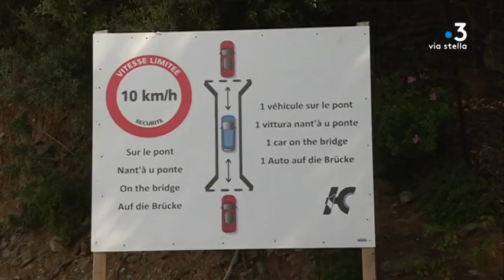Cap-Corse : le pont de Farinole rouvre à la circulation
Intervenants : Marie-Ange Patrizi, Commerçante à  la marine d'Albu ; Jean-Michel Vincentelli, Commerçant à Canari ; Toussaint Morganti, Maire d'Ogliastru.

Reportage : BERNARDI François-Albert ; BANSARD Daniel ; KINANY Ramsey.